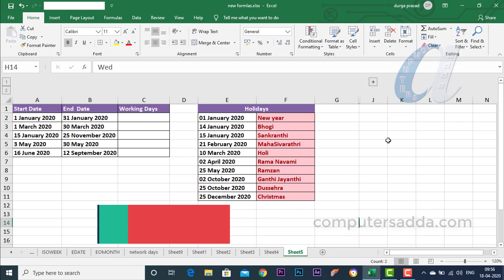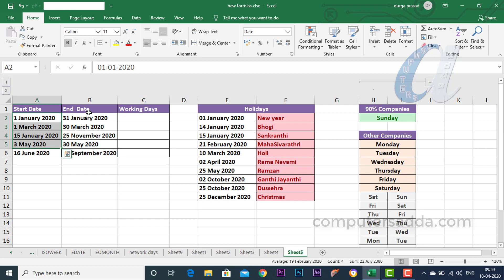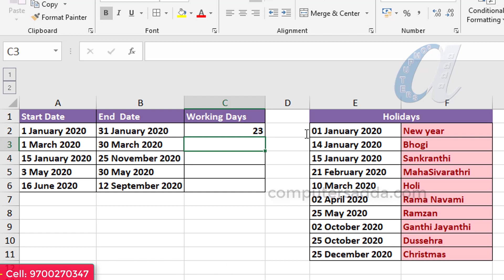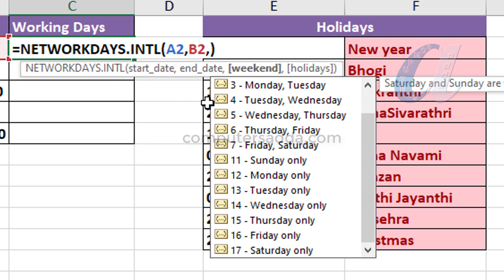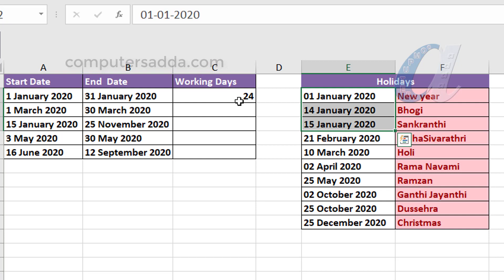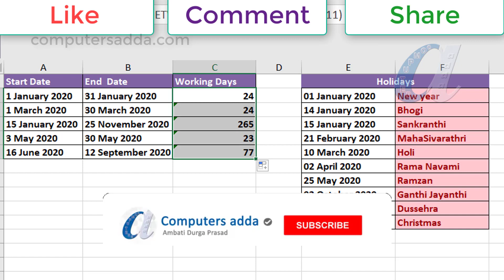Calculate Working Days Using All Companies || Between two dates || computersadda.com